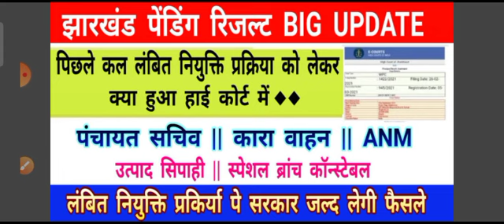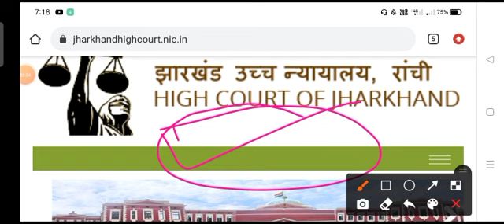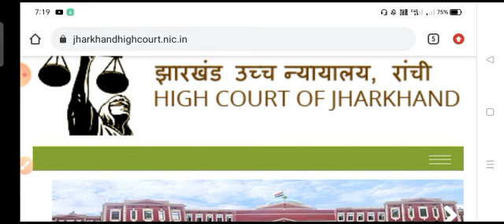अब वो दिन दूर नही | झारखंड पेंडिंग रिजल्ट BIG UPDATE | लंबित नियुक्ति प्रकिर्या पर जल्द लेगी फैसले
!! धन्यवाद !!